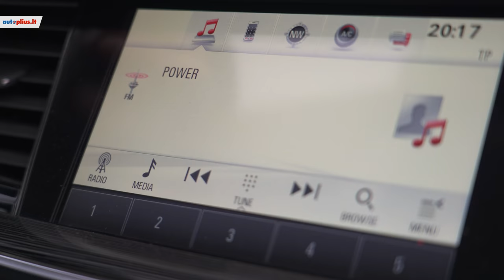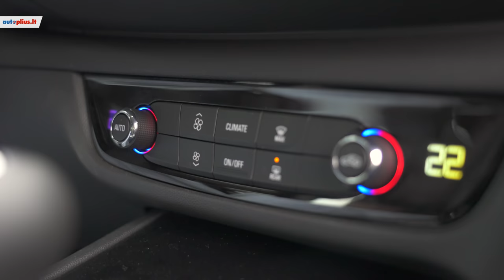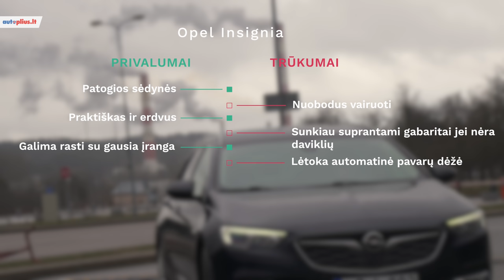Opel Insignia (2017-2020) - Autoplius.lt automobilio apžvalga